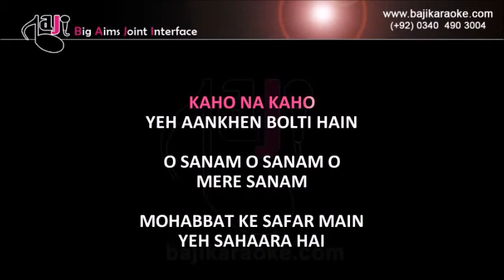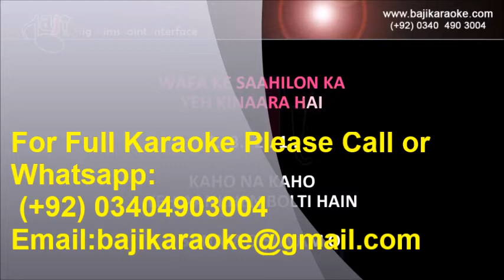Kaho na kaho - Video Karaoke Lyrics - Remix - Ahmed Jahanzaib - by Baji Karaoke